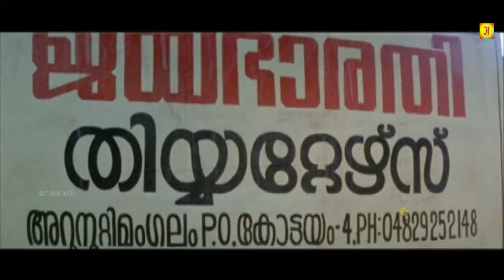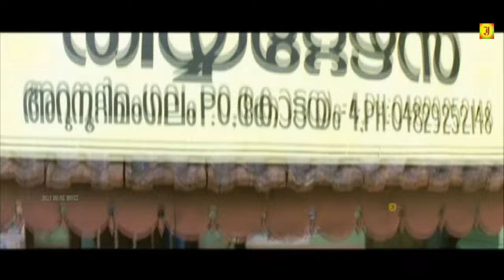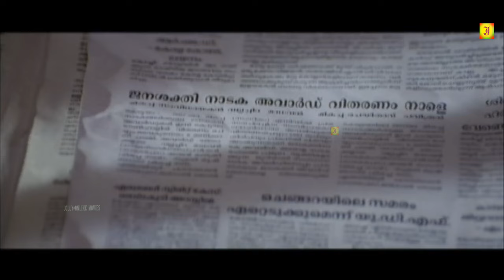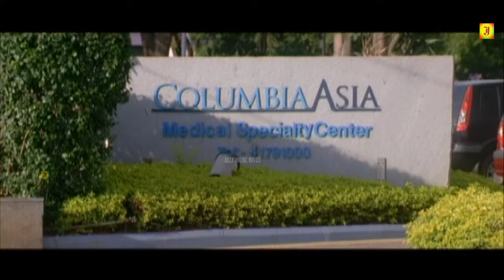Shakespeare M.A. | ஷேக்ஸ்பியர் எம்.ஏ.| Tamil (தமிழ்)Dubbed Movies Jayasurya, Roma, Kalabhavan Mani,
ஷேக்ஸ்பியர் எம்.ஏ.தமிழ் (HD) Shakespeare M.A.Tamil Dubbed Movies | Jayasurya, Roma, Kalabhavan Mani,

Shakespeare M.A. Tamil Dubbed Version Full Movie is a 2008 Indian Malayalam-language film by the director duo Shyju and Shaji. The main cast of the film include Jayasurya, Kalabhavan Mani, Roma and Salim Kumar.

Story:
Pavithran (Jayasurya) is a story writer for the stage plays of Jayabharathy Theaters. Pavithran is also known as ‘Shakespeare’ because he of his writing abilities. Kottayam Gopalan (Kalabhavan Mani), who runs Jayabharathy Theaters, likes him because all his scripts are super hit and always earn him awards. Once Gopalan makes Pavithran go to a remote village to write a play based on the life of the villagers there. Pavithran comes across Alli, a young country girl who is having a debtful life. Alli impresses him as a character and he sets out seeking to know her story

© JOLLY CINEMAS ✅
அனைவருக்கும் நன்றி...